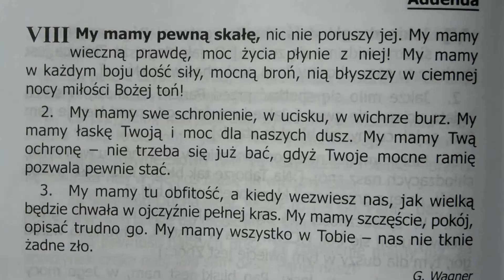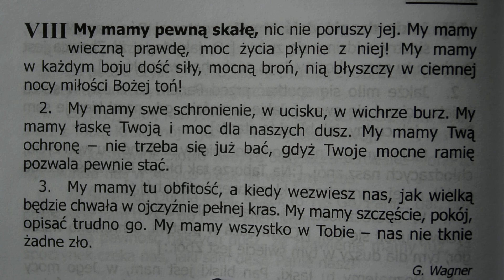868/8 My mamy pewną skałę - ADDENDA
Śpiewnik Pielgrzyma - Dodatkowe pieśni